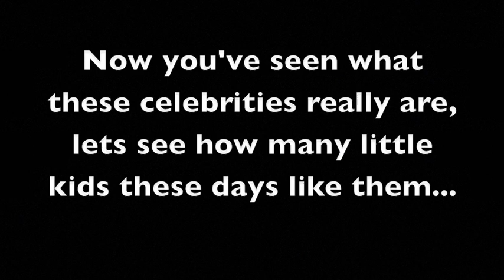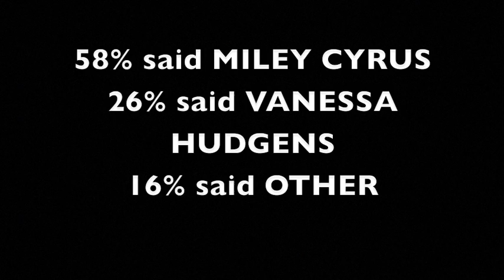Celebrity Idols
A young student from Qld, Australia's video to raise awareness of the foolishness of idolising celebrities.